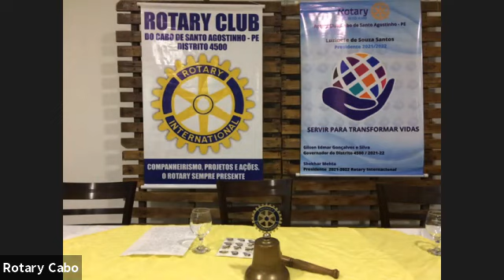Posse do Conselho Diretor 2021/22 do Rotary Club Cabo de Santo Agostinho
Plenária festiva de posse do Conselho Diretor 2021/22 na noite da quinta-feira (08/07/2021) do Rotary Cabo de Santo Agostinho. Parabéns a presidente Luzinete Santos.